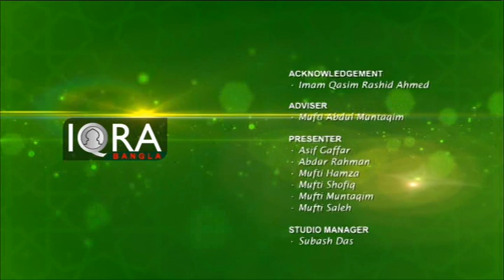Alor Dishari Full 17092018 (History Of Karbala)(কারবালার ইতিহাস) By Shaikulhadith Mufti Abdur Rahman